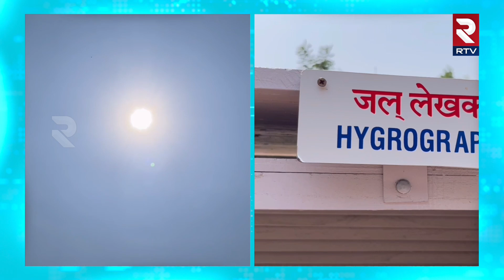Summer Heat : ఉమ్మడి నిజామాబాద్ లో వడదెబ్బతో ఇద్దరు మృ*తి! | RTV Nizamabad